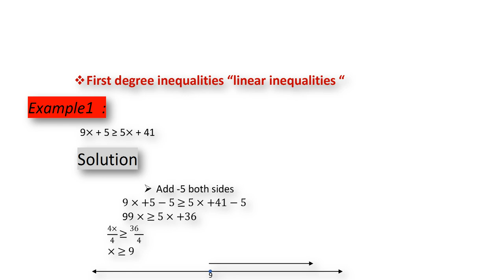الماجستير في الإحصاء - الفرقة الأولي- رياضة بحتة متقدمة - د/ ممدوح عبد العليم - Inequalities